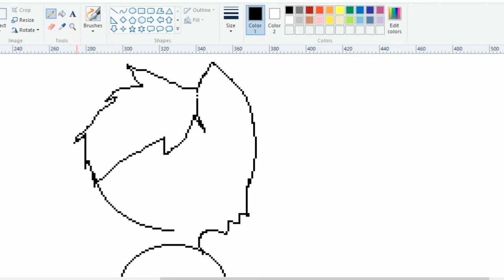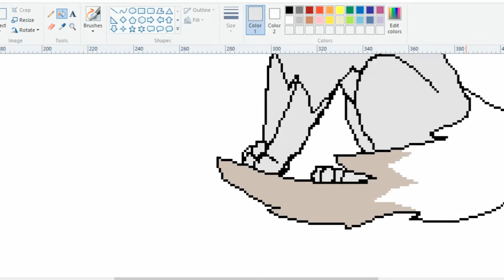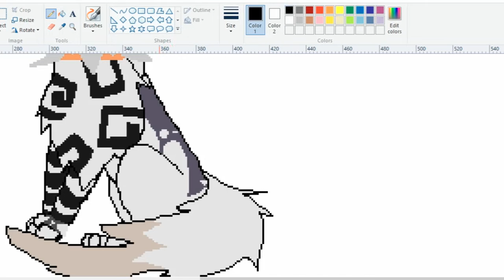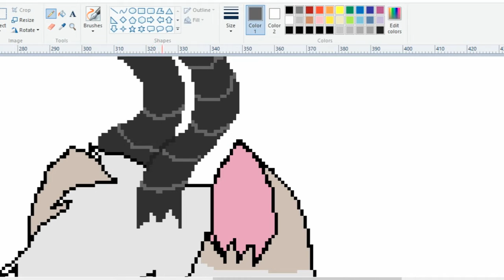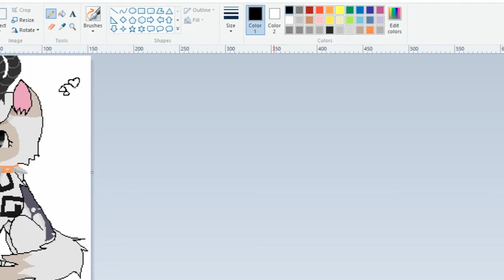Hannah Gru (Rarerocker 200 on AJ) speedpaint